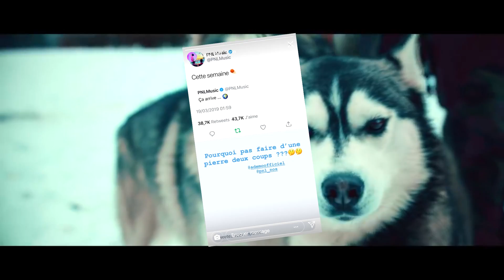PNL LA TOUR EIFFEL COMME DECORT DE CLIP ? DTF , MMZ , BENE , QLFINFOS #2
salut a tous aujourd'hui on se retrouve pour un nouveau QLFINFOS l'émission qui vous récapitule toutes les nouveauté des rappeurs qlf chaque mois , j espère que la vidéo te plaira si c’est le cas lâche un ptite like mon pote